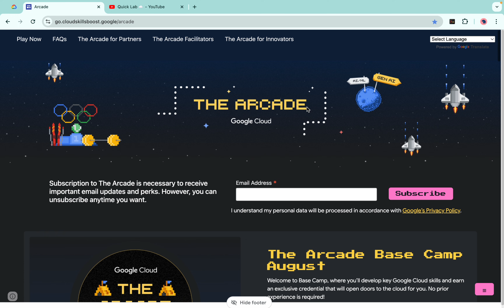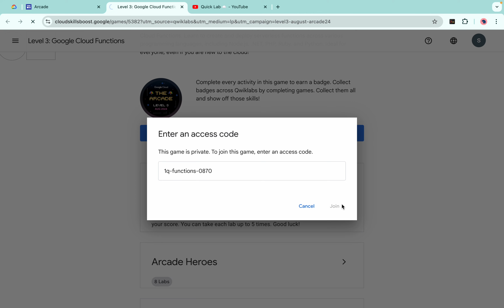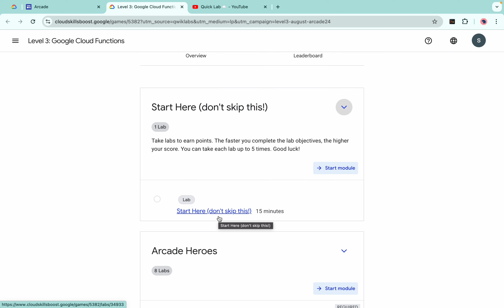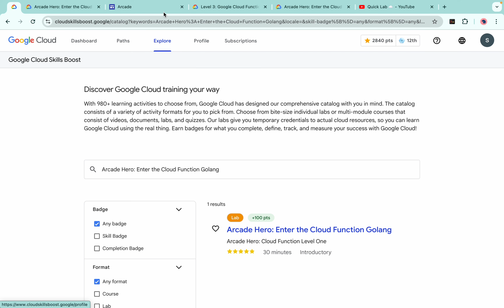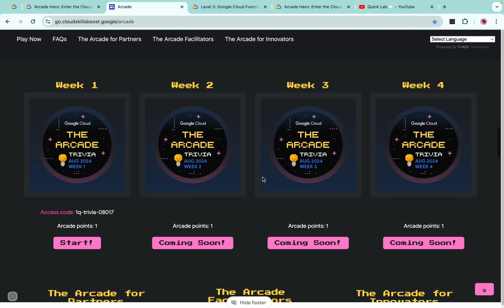Arcade Games Live: How to Join, Play, and Earn Points! 🎮🏆